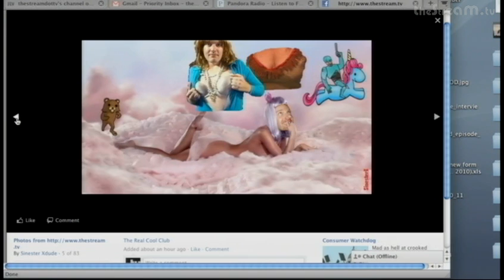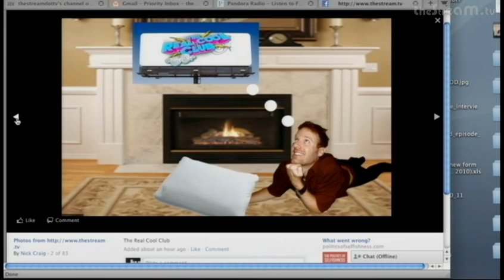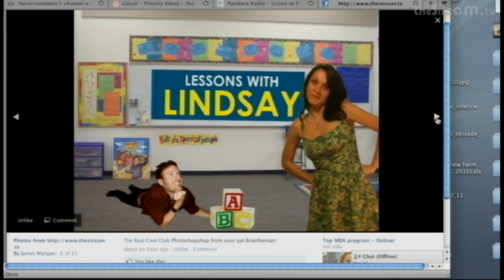Talking Babies, Jealous Playboy Playmates: The Real Cool Club #208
G4TV's Scott Moore as Drunk Weather Man; Cool Not Cool; Shut Up; Help Ethan win YouTube's NextUp Contest; Fan Dos714's Kid on Skype Video; Brian as Grimace; The gang drinks more home brew